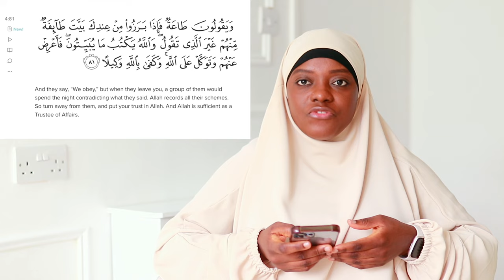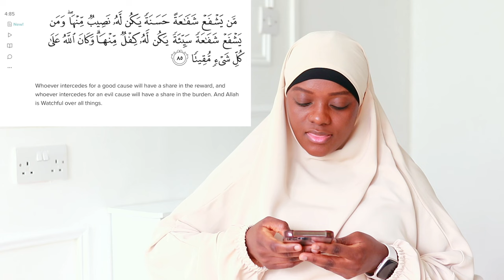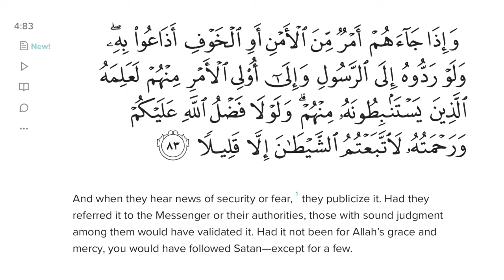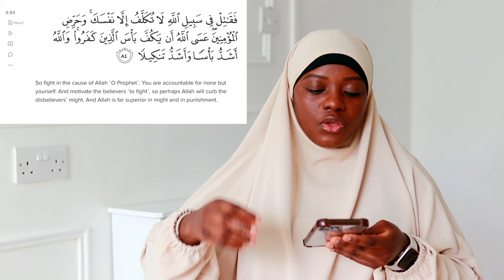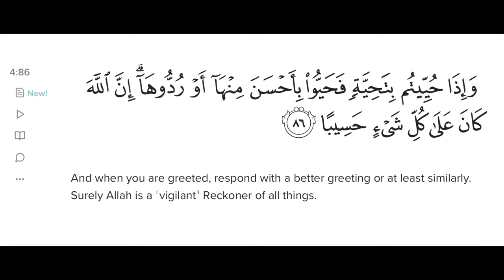SPREADING LIES | UNDERSTANDING QURAN WITH NAFISA | Ramadan Series Ep 12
Nafisa in this 10th episode of the Ramadan series UNDERSTANDING QURAN WITH NAFISA, in this ramadan 2024 as she helps us understand the Quran on a deeper level. With her insightful commentary and engaging delivery, this series is perfect for anyone looking to strengthen their faith during the holy month of Ramadan. Don't miss out on this valuable opportunity to gain a deeper understanding of the Quran!

Ramadan is the month of the Quran so in this ramadan series, I have chosen to focus on exploring surah An Nisa (The Women) in this series. So if you are looking for a Ramadan series on:
Ramadan 2024
Understand the Quran
Tafseer of surah An Nisa
Ramadan videos for women
How to be a successful muslim
Understanding Quran in English
Muslim marriage coach
Ramadan vlogs
Daily ramadan reminder
Learn the Quran
Ramadan vlog
Then this should video should be helpful.
00:00 Introduction
00:30 The Ayats For Today
02:31 Following Sunnah
05:18 Our Responsibility vs The prophet's responsibility
07:30 Stay Away From Hypocritical People
12:13 Minding Our Business
14:30 Allah's Might